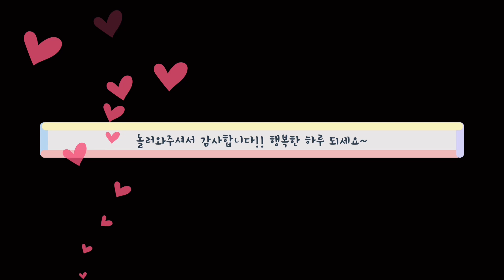[먹방 VLOG] 👉더보기란 꼭 읽어주세요/ 유부초밥+생생우동/ 닭가슴살볶음밥/ 아포가토(투게더)/ 피자헛 베이컨포테이토피자/ 봄동🥗 스페셜/ 오레오오즈 시리얼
👉시간 내어 영상 봐주시는 모든 분들 감사드려요 ❤좋은 하루 되세요❤

👉안녕하세요 :)  다들 봄날씨 만끽하고 계신가요?
다름이 아니라, 제가 3월에 중요한 시험이 있어서 영상 업로드 날짜가 미뤄질 예정이예요. 길지는 않고 10일 정도 생각하고 있어요. 시험 끝난 후에 먹는 영상 찍고 편집하는 시간까지 계산해보니 그 정도 될 것 같더라구요. 확정은 아니고, 더 빨라질 수도 있고 더 늦어질 수도 있어요. 되도록 빨리 돌아오도록 하겠습니다 :) 그리고. 시험결과 묻지말아줘요...제발

📌타임라인
*유부초밥+생생우동🍜
0:07 유부초밥 (크래미 토핑) 첫입
0:34 유부초밥 (참치마요 토핑) 첫입
0:57 생생우동 국물 호롭
1:08 생생우동 첫입
*닭가슴살볶음밥+엄마반찬🍚
5:09 닭가슴살볶음밥
*아포가토🍨
10:15 투게더 첫입
10:43 아포가토 제조
11:14 아포가토 첫입
*피자헛🍕
13:52 사이다 첫입
14:03 피자헛 베이컨포테이토피자 첫입
*봄동스페셜🥗
19:53 봄동겉절이 비빔밥 첫입
20:06 봄동된장국 첫입
20:18 봄동나물 첫입
*오레오오즈시리얼&공지사항🎤
24:56 오레오오즈 시리얼 (자막읽어주세요)